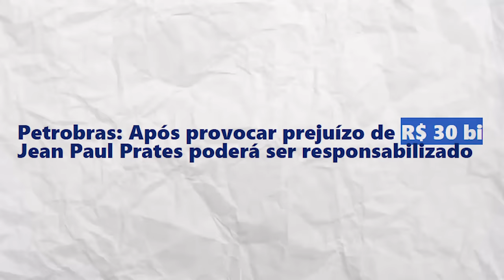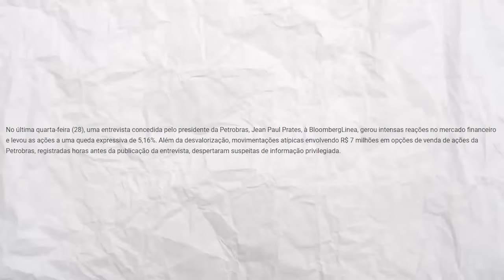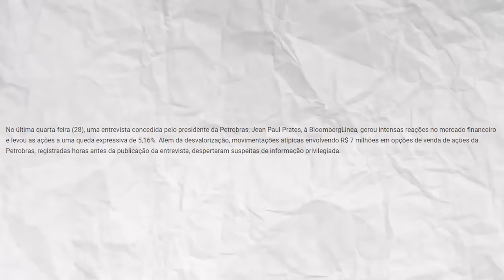Governo em ALERTA: IMPRENSA revela FRAUDE na PETROBRAS!